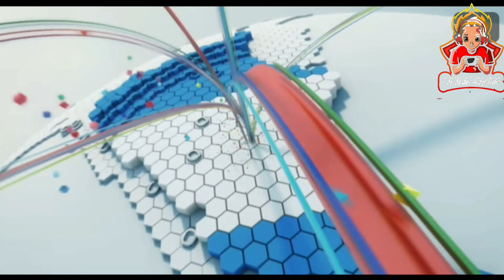TRIK CARA MENDAPATKAN ICONIC RUMMENIGGE DI ICONIC MOMENT BAYER MUNCHEN PES 2021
trik iconic moment pes 2021 atau trik iconic rummenigge atau trik rummenigge pes 2021 dan juga di sebut trik iconic bayer munchen ini termasuk trik rummenige terbaik di antara trik mendapatkan rummenigge atau cara mendapatkan rummenigge yang lain .
Dan trick iconic rummenigge pes 2021 lagi banyak banget di cari para player pes 2021 mobile karna pemain terbaiknya ..